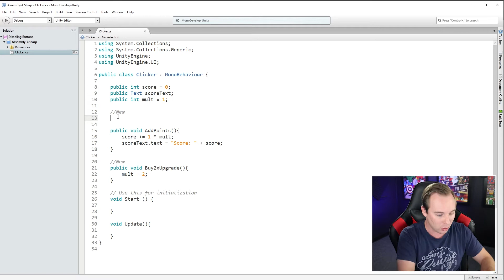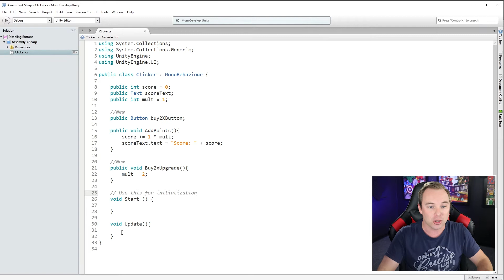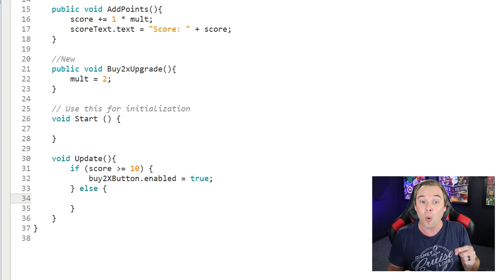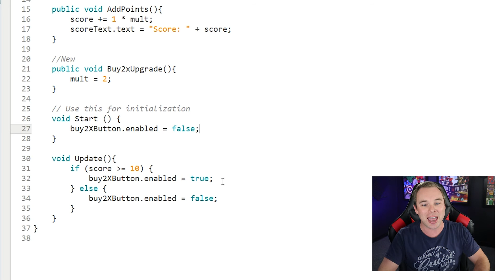How to turn a button not clickable in Unity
We use the .enabled feature to turn a button on or off based on a variable amount.